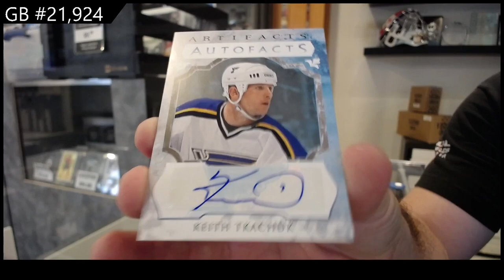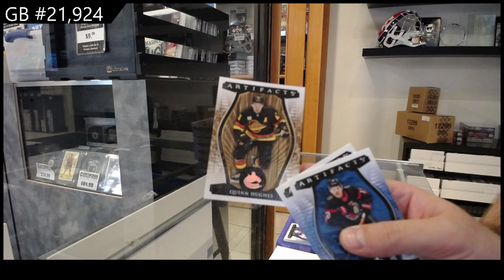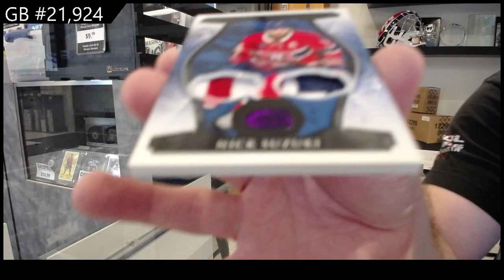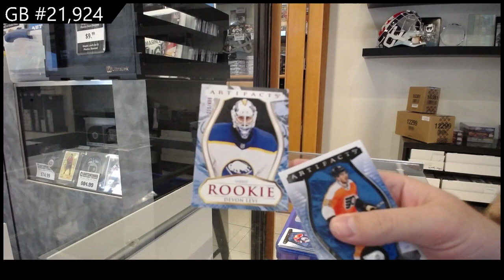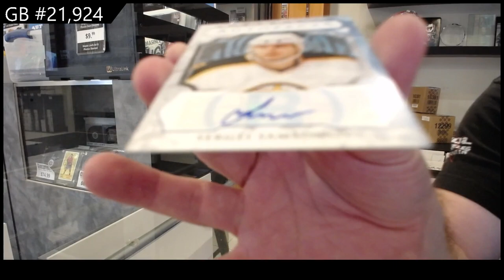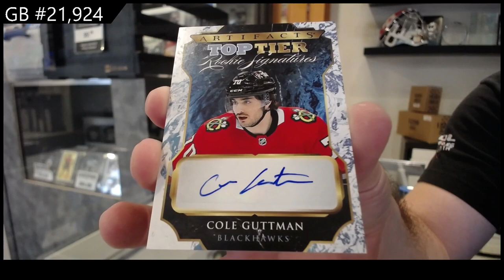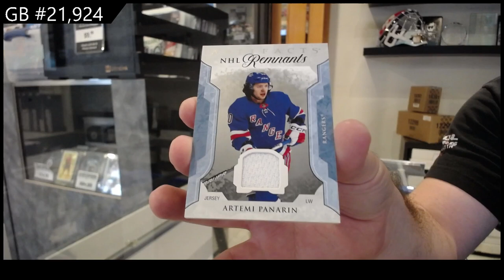2023-24 Upper Deck Artifacts Hockey 5 Box Break - CNC GB #21,924